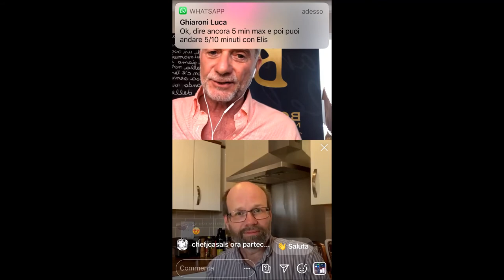Acetaia Bonini meets the chef: Russell Brown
Fabio Massimo Bonini, founder of Acetaia Bonini, talks Live on Instagram with Russell Brown.
Russell had his Sienna Restaurant in Dorchester, awarded with the Michelin Star from 2010 to 2015; Russell is now a font of culinary knowledge and offers consultancy services alongside his newfound passion for foodwriting and photography.

Fabio Massimo Bonini, patron di Acetaia Bonini, intervista su Instagram Russell Brown che, col suo Sienna Restaurant a Dorchester, è stato premiato con la stella Michelin dal 2010 al 2015; Russell adesso condivide le sue conoscenze gastronomiche e offre servizi di consulenza, oltre a seguire le sue passioni per la scrittura (del cibo) e la fotografia.